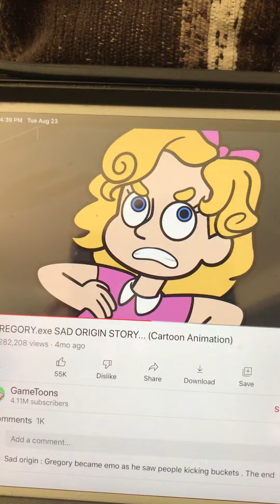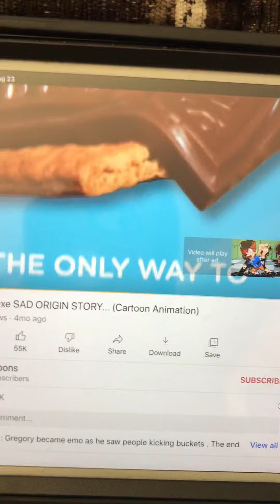Gregory. Exe sad origin story l izzytoca